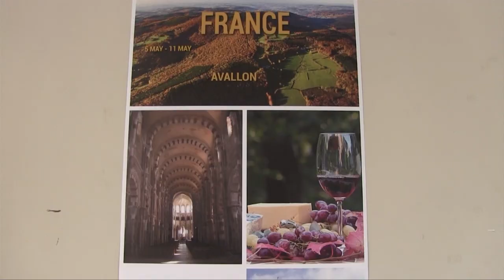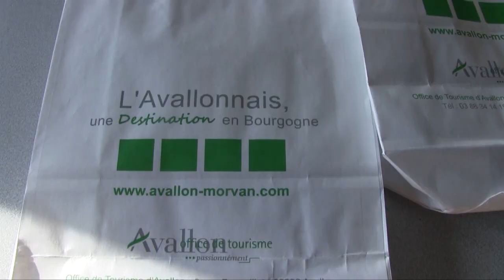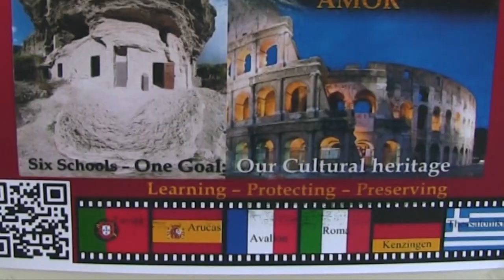Lycée des Chaume projet Erasmus Accueil et rencontre des pays.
Ils sont venus des 4 coins d’Europe :Italie, Canaries,  Grèce, Allemagne et Portugal. Pour comprendre les éléments culturels  qui nous différencient mais nous rassemblent aussi.